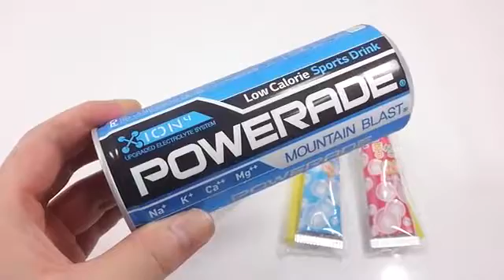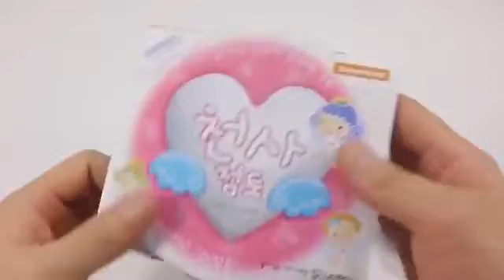DIY How To Make 'Real Powerade Drinking Glue Slime Water Balloons Ball' Syringe Learn Colors Slime